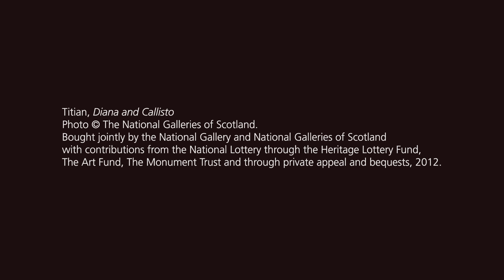Poets Inspired by Titian: Jo Shapcott | Metamorphosis: Titian 2012 | The National Gallery, London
Hear Jo Shapcott describing her creative process and how she drew inspiration from the artist. Leading contemporary poets have been invited to respond to three of Titian's paintings - 'Diana and Actaeon', 'The Death of Actaeon' and the recently acquired 'Diana and Callisto' - which depict stories from Ovid's epic poem 'Metamorphoses'.

You can also hear Jo reading her poem 'Callisto's Song' in our Poems Inspired by Titian playlist.

A multi-faceted experience celebrating British creativity across the arts, 'Metamorphosis: Titian 2012' brings together a group of specially commissioned works responding to the three Titian paintings.

Featuring new work by contemporary artists Chris Ofili, Conrad Shawcross and Mark Wallinger, including sets and costumes for three new ballets at the Royal Opera House. Leading poets including Seamus Heaney, Wendy Cope, and Patience Agbabi have also responded to Ovid's text and Titian's paintings.

Find out more about the exhibition 'Metamorphosis: Titian 2012' on the National Gallery

Explore the life and work of Titian, including a special Titian playlist